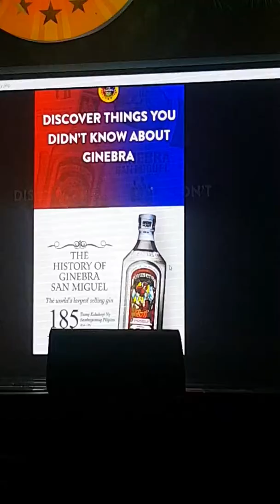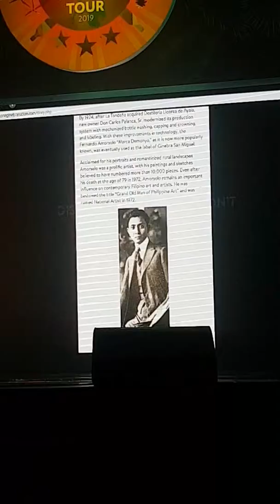Ms Universe Pia at one ginebra